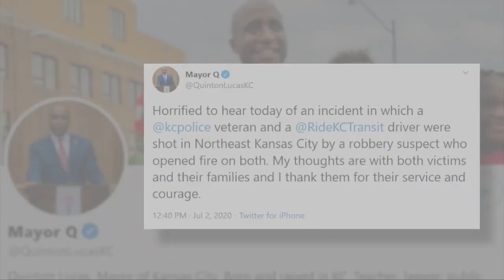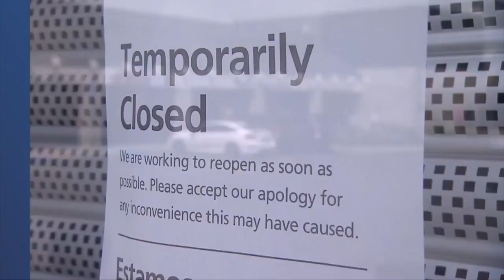41 Action News Latest Headlines | July 2, 3pm